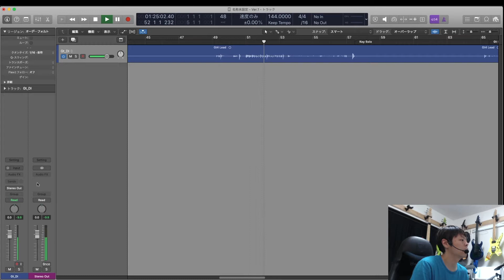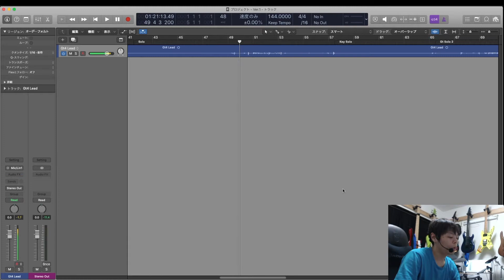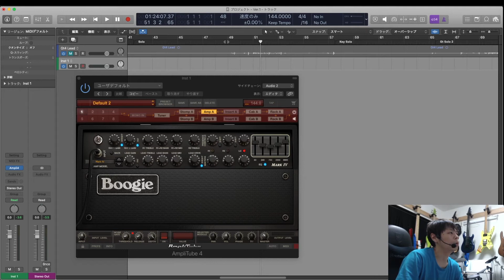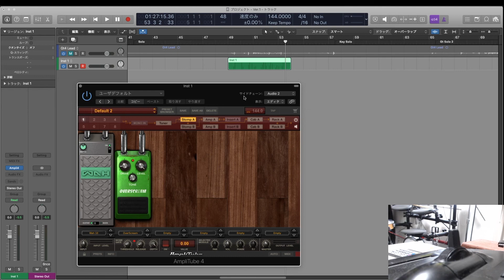IK Multimedia AmpliTube 4のワウなどをMIDIでコントロールする方法 in Logic Pro X。Audio Unit制御エフェクトでサイドチェーン。